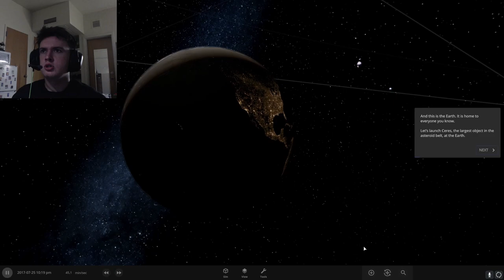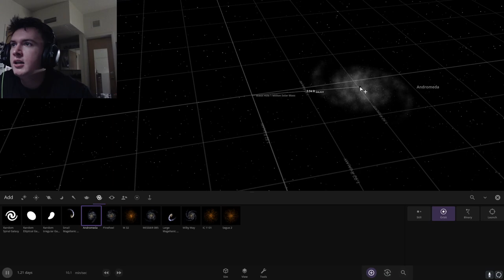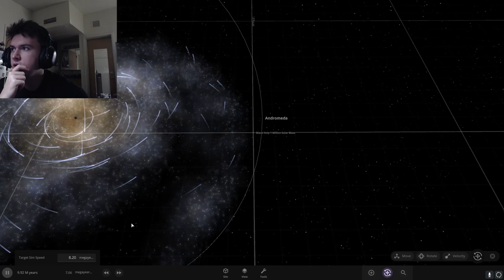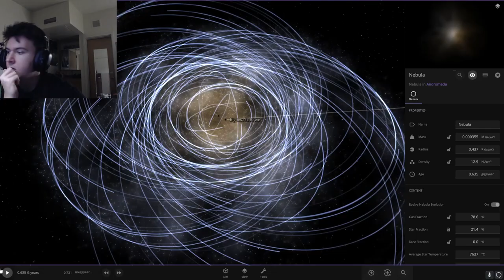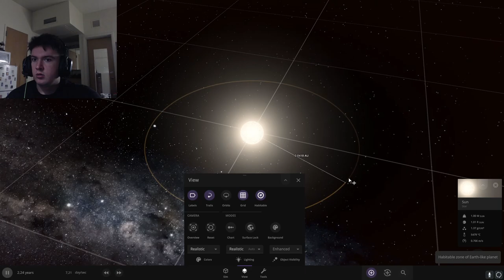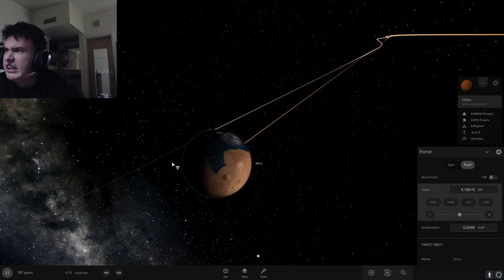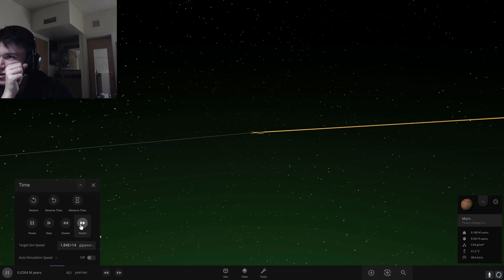Earth is literally toast. (2024)